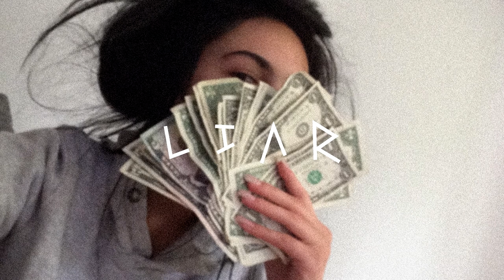[FREE] Bryson Tiller x Drake Type Beat - Liar | Smooth R&B Instrumental | pilgrim